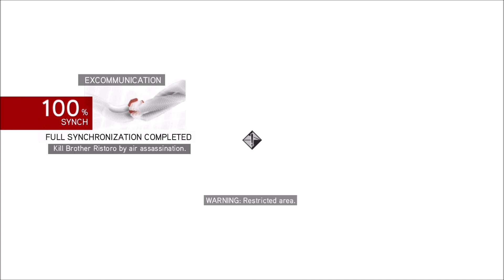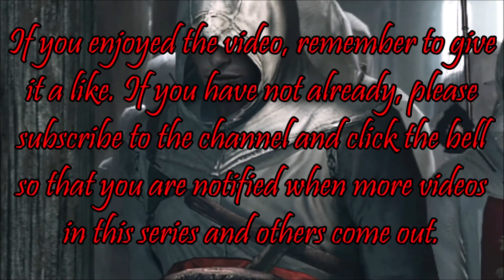Assassin's Creed Brotherhood (Part 19) Eliminating The Templar Agents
In this episode, Ezio hunts Templar agents across Rome.